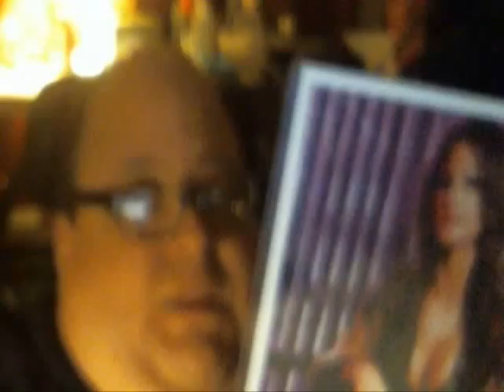Dynamitecrips AUTOGRAPHS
You like wrestling, or Autographs watch my video